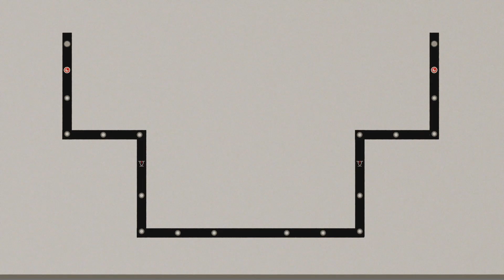EF SLOT, Remove The Clutter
Animated video visualizing the ability of the EF Slot to clean up a ceiling.